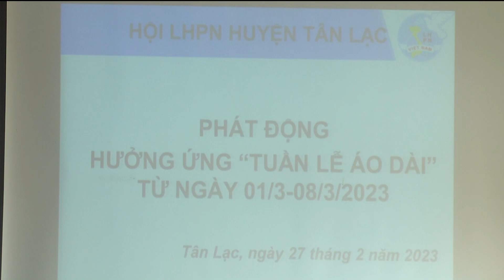Áo dài - Nét duyên dáng Việt Nam!PS ÁO DÀI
Áo dài - Nét duyên dáng Việt Nam!